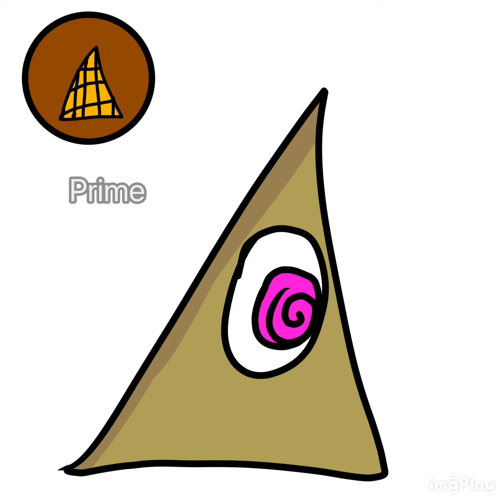My Singing Monsters fan art